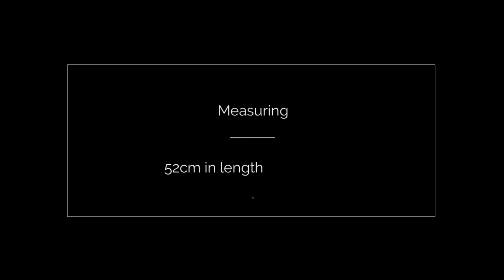William Kuiti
Brisbane Northside Newborn photography | Bee Cherished Photography located in Caboolture specialise in Maternity and Newborn photography packages